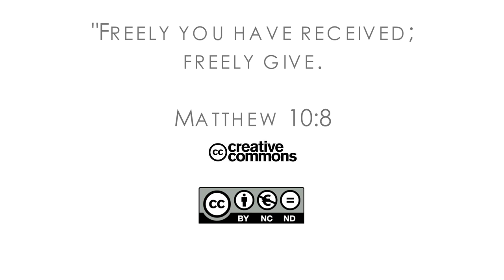16Q03 / 08 The Role of the Church in the Community